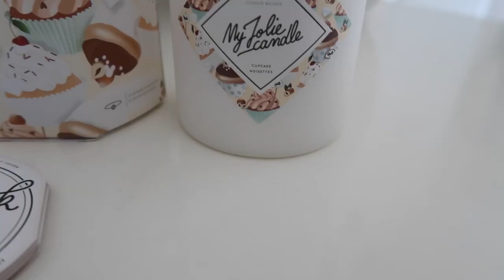Mi CASA Es Un DESASTRE + REGALOS Para DYLAN | VLOGS DIARIOS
Hola a todos!! Nuevo Vlog de los VLOGS DIARIOS que estamos haciendo :) Ahora con un bebé y padres primerizos os enseñamos todo lo relacionado con el Embarazo, la Maternidad y la Reforma de Nuestra Casa. ¿Nos acompañáis?

Síguelos en Instagram: @myjoliecandle

España